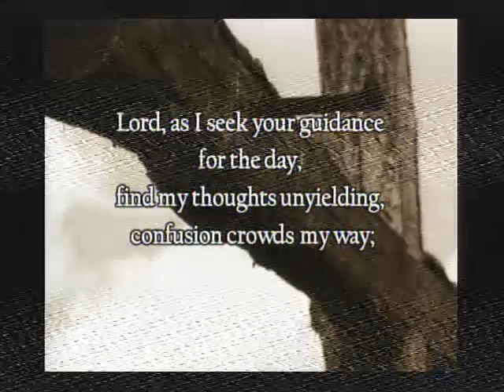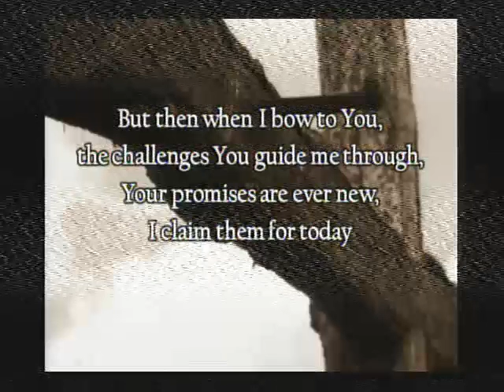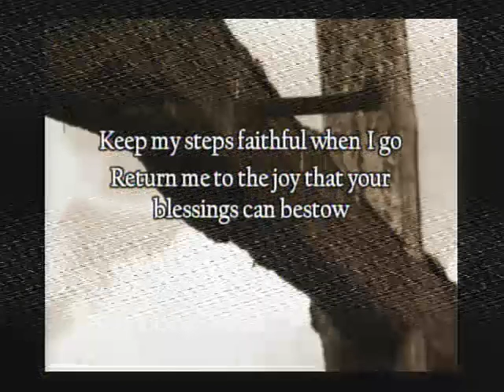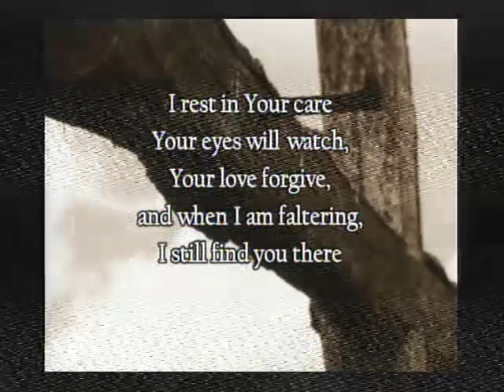Grace and The Lord Bless You and Keep You!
Core Group